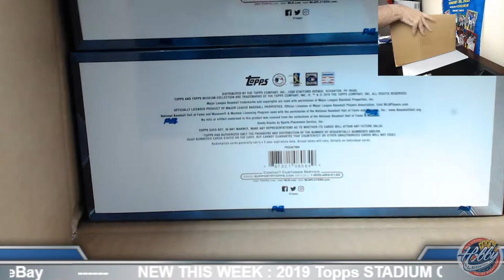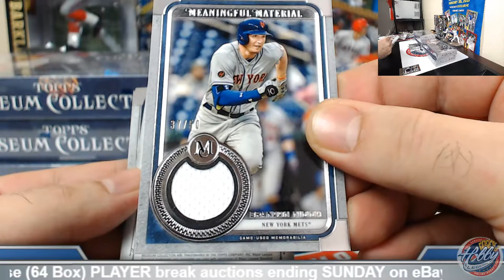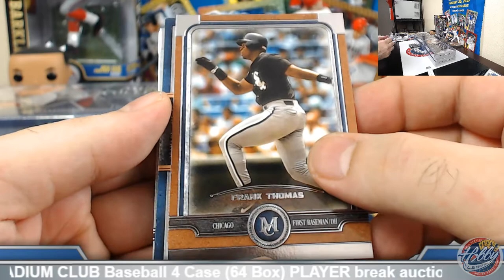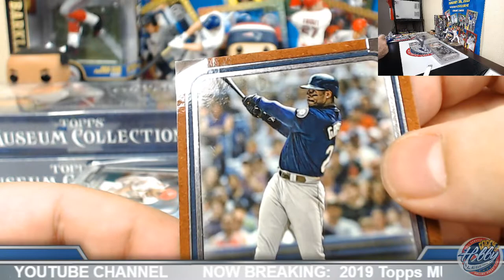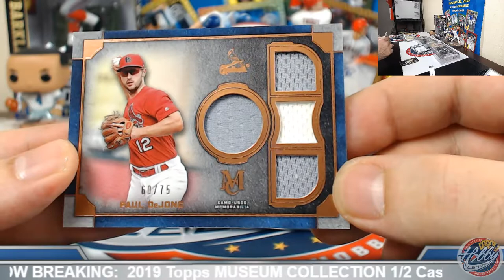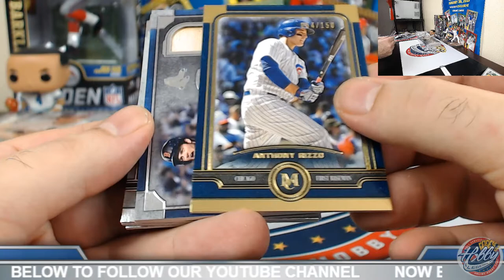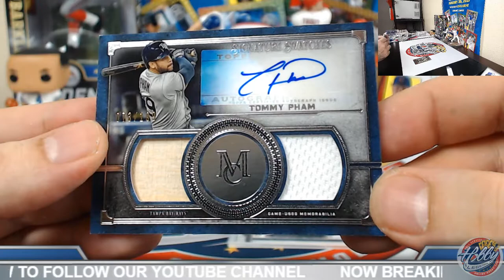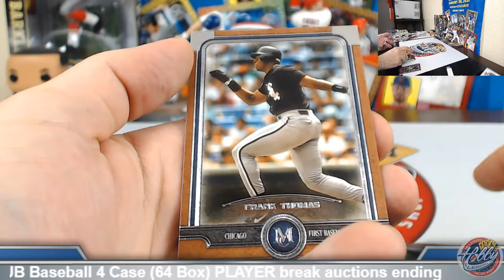2019 Topps MUSEUM COLLECTION 1/2 Case (6 BOX) TEAM Break #5 eBay 6/29/19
Bids for 2019 Topps STADIUM CLUB 4 CASE (64 BOX) PLAYER Break auctions end SUNDAY on eBay